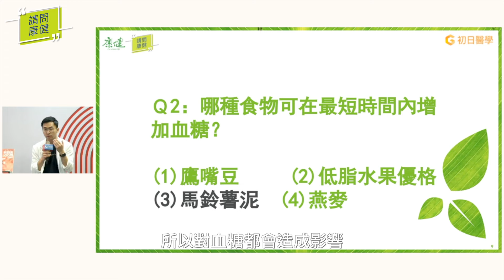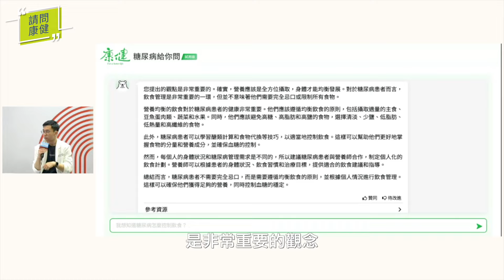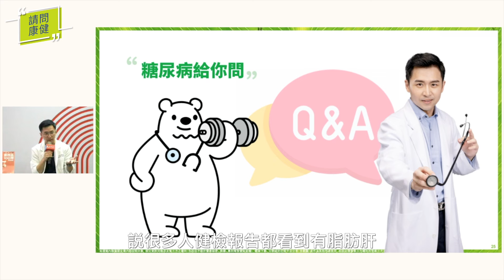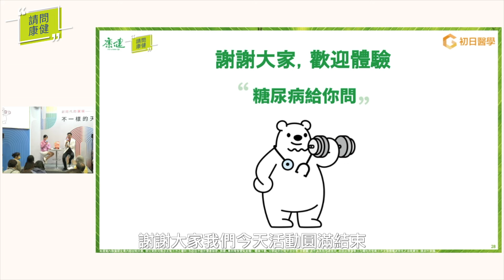【請問康健】糖尿病患有可能斷藥？瘦子不會有糖尿病？控糖全攻略在此 Ft. 李唐越 ｜康健雜誌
「請問康健」2月底移師 台北國際書展，邀來 減重專科暨家醫科醫師李唐越，現場解答關於減糖、控糖的大小事，內容超詳盡，特別幫大家剪出精華版！哪種食物在短時間內會最快讓血糖上升？如何預防糖尿病家族遺傳？糖尿病患有斷藥的一天？立即收看！

00:29 哪種食物短時間會讓血糖上升最快？
01:15 只有胖子才會得到糖尿病？
01:51 有家族遺傳該怎麼辦？
02:38 什麼都不能吃會不會營養失衡？
03:34 糖尿病患有可能斷藥？
04:57 咀嚼能力與疾病息息相關？

康健雜誌影音製作 / 監製：張雨亭 / 攝影：陳德信 / 剪輯：陳弘璋 / 撰稿：張雨亭